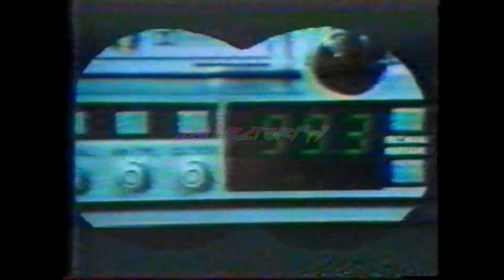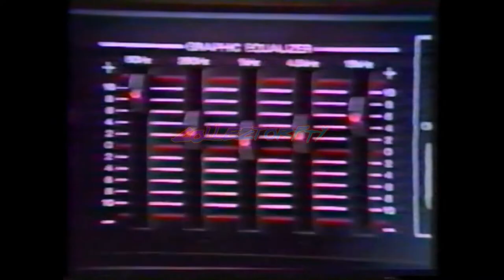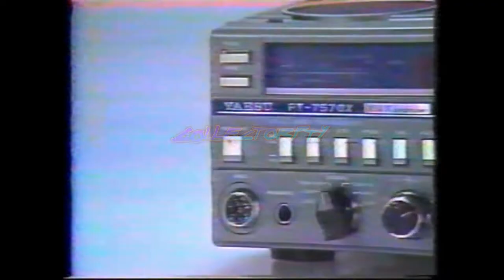Cuñas Publicitarias Audio Foto Internacional (80´s)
Audiofoto Internacional fue una tienda de artículos de tecnología en Panamá , activa desde 1945 a 2019. En este reel podemos apreciar varios de estos equipos tecnológicos de antaño.
Locución: Edgar Sánchez Romero, César Sanjur , Lucho Gotti , Pedrito Altamiranda y Otras voces por confirmar.
Agencia: BB&M
Circa: 1979 y 1981